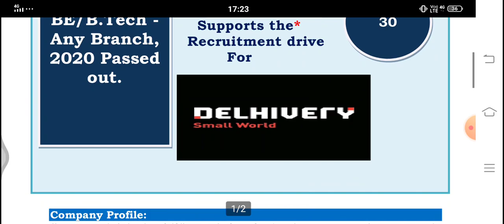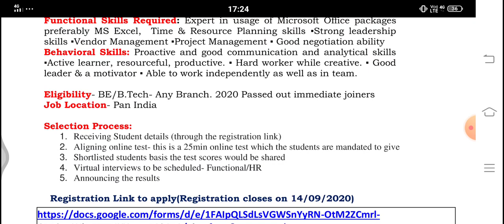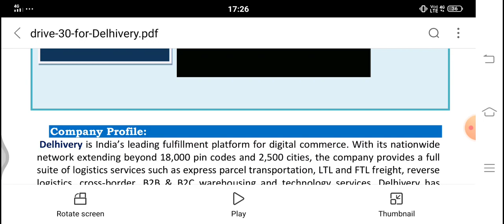vtu updates today :10-09-2020 | vtu good news | vtu circular today | hindi